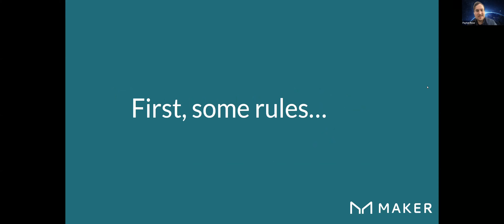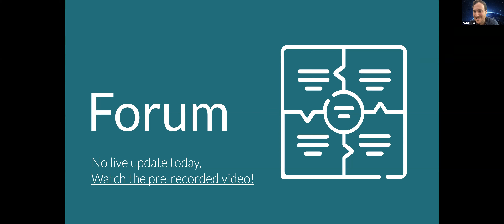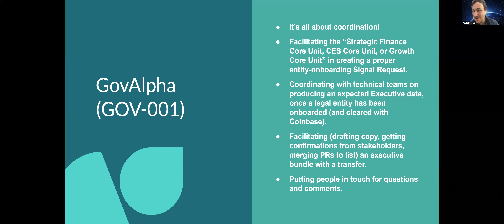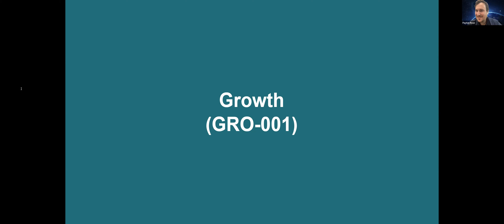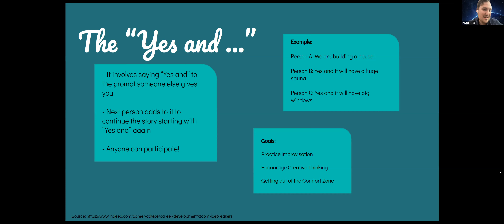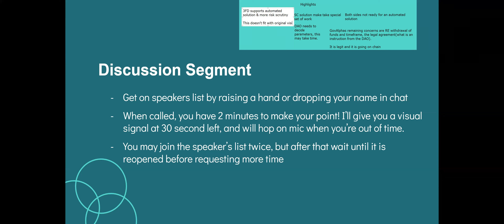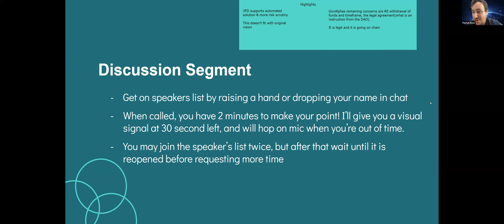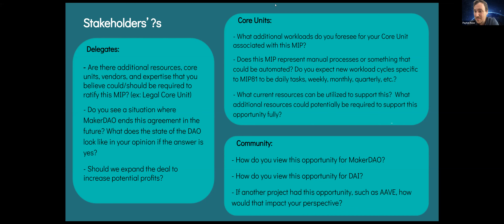Governance and Risk | Ep. 211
▼Chapters▼

Coming soon

▼Links▼

𝘛𝘩𝘦 𝘷𝘪𝘦𝘸𝘴 𝘢𝘯𝘥 𝘰𝘱𝘪𝘯𝘪𝘰𝘯𝘴 𝘦𝘹𝘱𝘳𝘦𝘴𝘴𝘦𝘥 𝘪𝘯 𝘵𝘩𝘪𝘴 𝘮𝘦𝘦𝘵𝘪𝘯𝘨 𝘢𝘳𝘦 𝘵𝘩𝘰𝘴𝘦 𝘰𝘧 𝘵𝘩𝘦 𝘱𝘦𝘰𝘱𝘭𝘦 𝘪𝘯𝘷𝘰𝘭𝘷𝘦𝘥. 𝘛𝘩𝘪𝘴 𝘤𝘰𝘮𝘮𝘶𝘯𝘪𝘤𝘢𝘵𝘪𝘰𝘯 𝘮𝘢𝘬𝘦𝘴 𝘯𝘰 𝘳𝘦𝘱𝘳𝘦𝘴𝘦𝘯𝘵𝘢𝘵𝘪𝘰𝘯𝘴 𝘢𝘣𝘰𝘶𝘵 𝘵𝘩𝘦 𝘦𝘯𝘥𝘶𝘳𝘪𝘯𝘨 𝘢𝘤𝘤𝘶𝘳𝘢𝘤𝘺 𝘰𝘧 𝘵𝘩𝘦 𝘪𝘯𝘧𝘰𝘳𝘮𝘢𝘵𝘪𝘰𝘯 𝘰𝘳 𝘪𝘵𝘴 𝘢𝘱𝘱𝘳𝘰𝘱𝘳𝘪𝘢𝘵𝘦𝘯𝘦𝘴𝘴 𝘧𝘰𝘳 𝘢 𝘨𝘪𝘷𝘦𝘯 𝘴𝘪𝘵𝘶𝘢𝘵𝘪𝘰𝘯. 𝘠𝘰𝘶 𝘴𝘩𝘰𝘶𝘭𝘥 𝘤𝘰𝘯𝘴𝘶𝘭𝘵 𝘺𝘰𝘶𝘳 𝘰𝘸𝘯 𝘢𝘥𝘷𝘪𝘴𝘦𝘳𝘴 𝘢𝘴 𝘵𝘰 𝘵𝘩𝘰𝘴𝘦 𝘮𝘢𝘵𝘵𝘦𝘳𝘴. 𝘙𝘦𝘧𝘦𝘳𝘦𝘯𝘤𝘦𝘴 𝘵𝘰 𝘢𝘯𝘺 𝘥𝘪𝘨𝘪𝘵𝘢𝘭 𝘢𝘴𝘴𝘦𝘵𝘴 𝘢𝘯𝘥 𝘧𝘪𝘯𝘢𝘯𝘤𝘦-𝘳𝘦𝘭𝘢𝘵𝘦𝘥 𝘵𝘦𝘳𝘮𝘪𝘯𝘰𝘭𝘰𝘨𝘺 𝘢𝘳𝘦 𝘧𝘰𝘳 𝘪𝘭𝘭𝘶𝘴𝘵𝘳𝘢𝘵𝘪𝘷𝘦 𝘱𝘶𝘳𝘱𝘰𝘴𝘦𝘴 𝘰𝘯𝘭𝘺. 𝘛𝘩𝘦𝘺 𝘥𝘰 𝘯𝘰𝘵 𝘤𝘰𝘯𝘴𝘵𝘪𝘵𝘶𝘵𝘦 𝘢𝘯𝘺 𝘳𝘦𝘤𝘰𝘮𝘮𝘦𝘯𝘥𝘢𝘵𝘪𝘰𝘯 𝘧𝘰𝘳 𝘢𝘯𝘺 𝘢𝘤𝘵𝘪𝘰𝘯 𝘰𝘳 𝘢𝘯 𝘰𝘧𝘧𝘦𝘳 𝘵𝘰 𝘱𝘳𝘰𝘷𝘪𝘥𝘦 𝘪𝘯𝘷𝘦𝘴𝘵𝘮𝘦𝘯𝘵, 𝘧𝘪𝘯𝘢𝘯𝘤𝘪𝘢𝘭, 𝘰𝘳 𝘰𝘵𝘩𝘦𝘳 𝘢𝘥𝘷𝘪𝘴𝘰𝘳𝘺 𝘴𝘦𝘳𝘷𝘪𝘤𝘦𝘴.